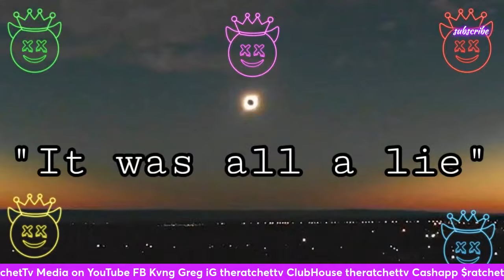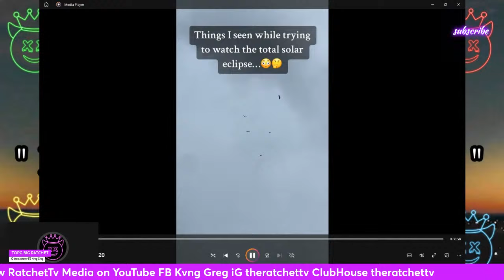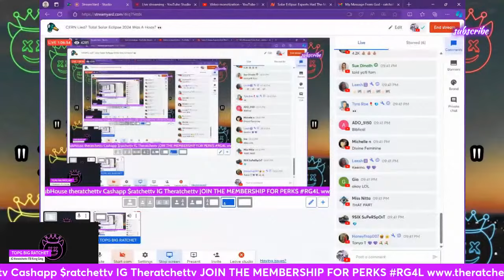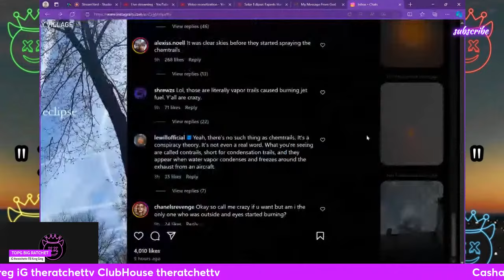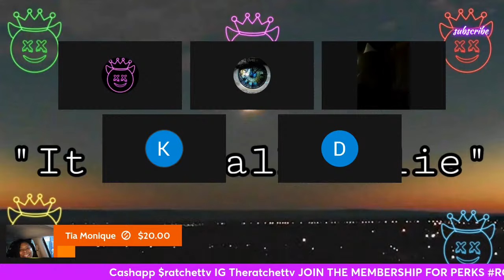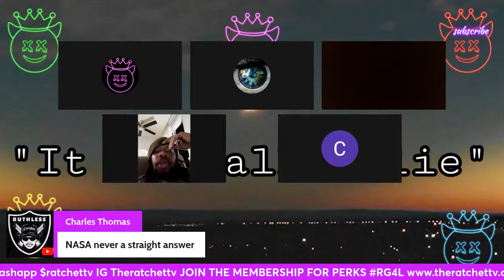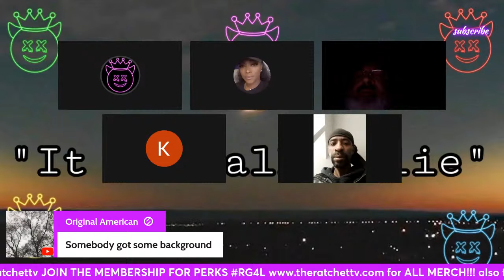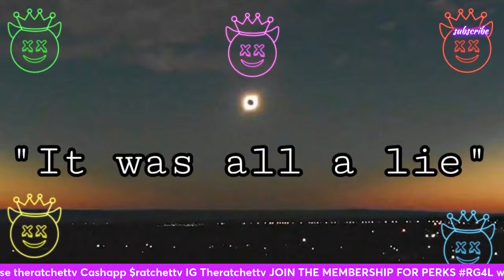CERN Lied? Total Solar Eclipse 2024 Was A Hoax? 👀